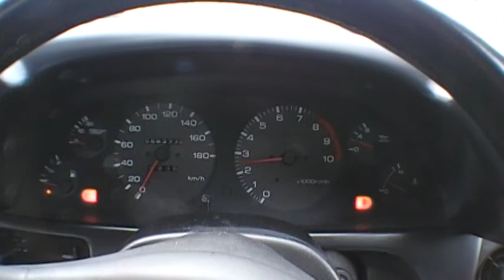1991 Nissan Skyline GTR - All original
Recently purchased stock *JP*.  1991 Nissan Skyline GTR.  Genuine original color, 56K well serviced KM's. All original save for HKS Priest cat back exhaust system.